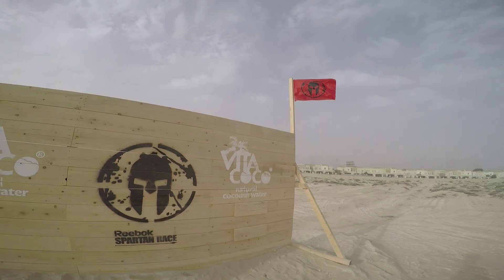Spartan Sprint Dubai Highlights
Highlights of the first ever Spartan Race in the Middle East. Spartan Sprint Dubai.